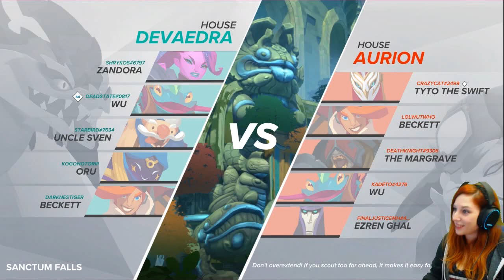[GIGANTIC] Rockstar Zandora Destroys the Competition!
Zandora goes nuts in this insane 4v5! ft. LarssontheBear.